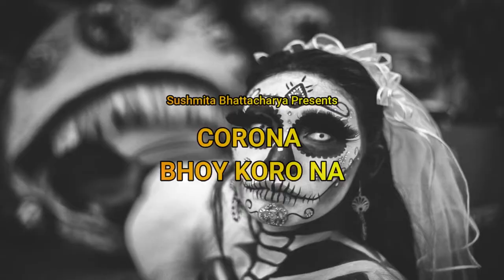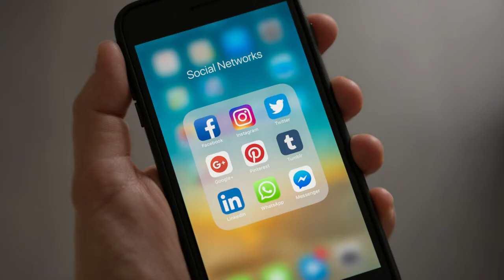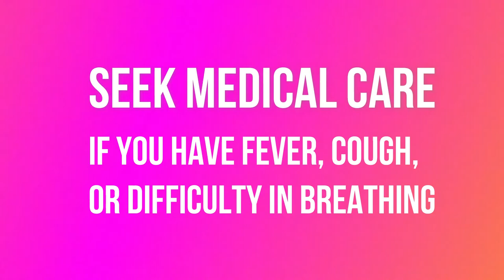Corona virus best bengali song- sushmita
Its a positive approach to face the deadly situation due to corona virus. Dont panic instead take charge of your own health , family and life.
Frequently wash your hands. Specially when you come home back. Eat home cooked food. Avoid social gathering as much as possible. Wear mask when necessary. Cover your face when coughing and sneezing. Use tissue paper for this and throw it in the bin after every use. Most important be responsible and be safe.

The lyrics is written here

Coronay bhoy korona
Korona bhoy korona
Coronay bhoy korona
Khamokha bhoy korona
Hyachho kashi jor
Nishshash e problem
Keep safe distance
Jotoi thakuk prem
Ei gan e tei bolbo tomay
What to do not do
What to panic not to panic
Diye debo shob clue

China desh er wuhan gram e
Jonmo holo tar
Tir tir kore tor tor kore
Badhti holo tar
ENT te attack kore novel corona
 nijei nijer please tumi
Daktari korona
Prevention is better than cure always
Remember nongra haat e
Dont touch mouth face
Ojotha bhoy bhuyo khobor
Theke thako dur
Facebook ar whatasp e bhul
Khobor je prochur

Ebar tomay bolbo ami
Korte hobe ki
Mon diye sunlei hobe
Bhoy theke free free
Hanchte hole kashte hole
Mukh dhako tomar
Alcoholic shaban diye
Dhow haat barbar
Shokto hole pokto hole
Chinta hobe kom
WHO r website er
Khobor e ashol dom
Abar boli bhuyo khobor
Theke thako dur
Facebook ar whassp e
Bhul khobor je prochur.